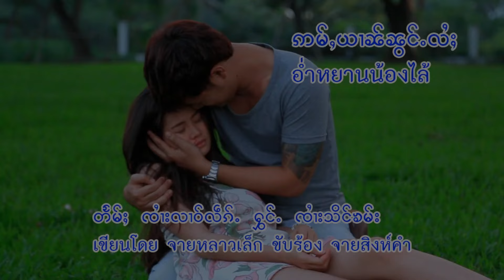จายสิงห์คำ - อ่ำหยานน้องไล้ (Official MV) ၸၢႆးသိင်ၶမ်း - ဢမ်ႇယၢၼ်ၼွင်ႉလႆႈ (TaiMusic)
ဢမ်ႇယၢၼ်ၼွင်ႉလႆႈ (Official MV)
တႅမ်ႈ - ၸၢႆးလၢဝ်လဵၵ်ႉ
ႁွင်ႉ - ၸၢႆးသိင်ၶမ်း
ၵပ်းသိုပ်ႇၽူႈႁွင်ႉၵႂၢမ်းလႆႈတီႈ / ติดต่อเพื่อการแสดงได้ที่